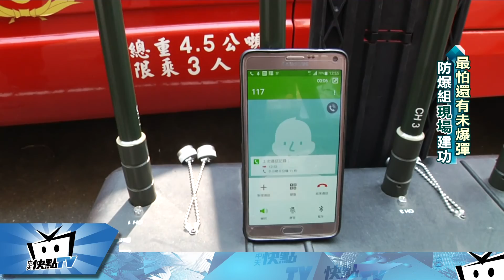20170211中天新聞 台鐵爆炸案 科學辦案15小時揪出主嫌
發生在今年七月的台鐵爆炸案，造成25人輕重傷，警方第一時間在沒有頭緒的情況下，設立專案小組，由防爆和鑑識人員進行現場蒐證，透過科學辦案，不但鎖定嫌犯林英昌，也找到犯案確切證據，我們訪問防爆小組成員，還原驚險的破案過程。